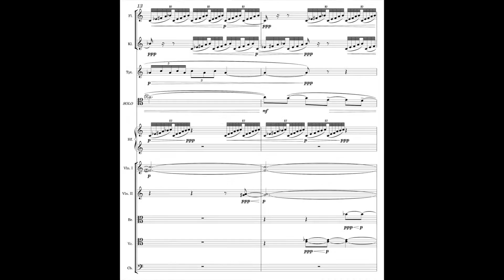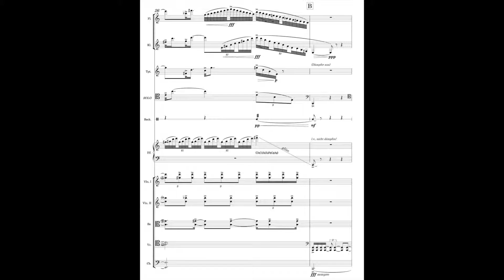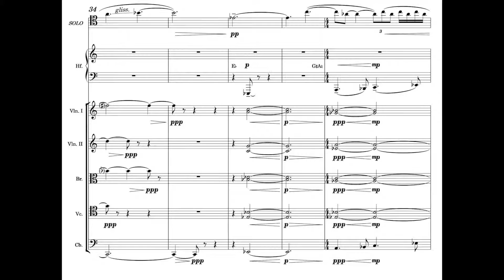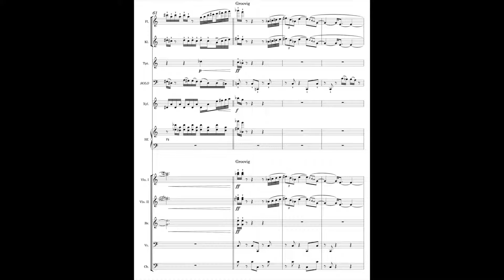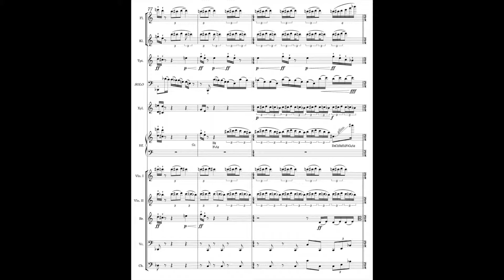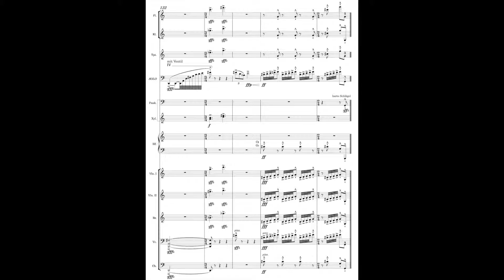Nanokonzert (2013)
Live Recording from the SalzART Festival 2013
Hannes Hölzl, solo trombone
Austria Festival Symphony Orchestra
Cynthia Johnston Turner, conductor